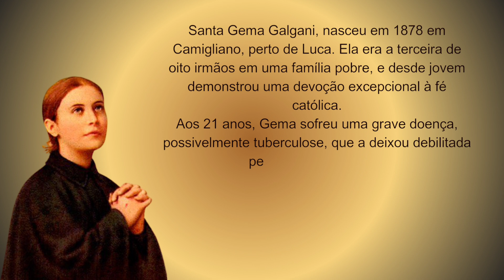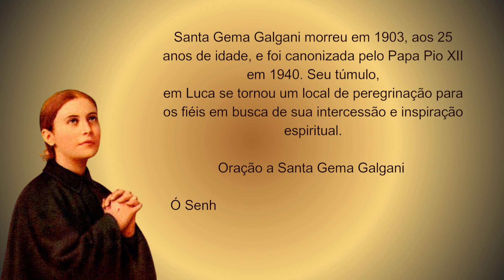História de Santa Gema Galfani